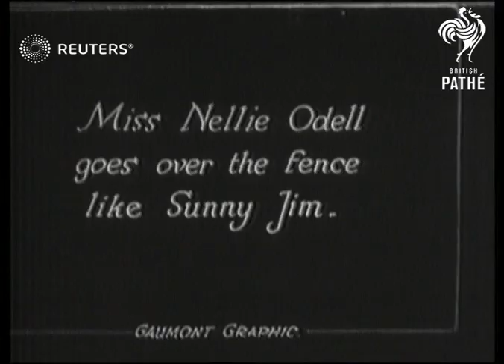Balloon jumping (1927)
Balloon jumping, with a participant dangling beneath a balloon in a harness and the ladies trying it showing their legs

Full Description:

SLATE INFORMATION: A New Sport - Balloon Jumping Tried for the First Time in this Country at Stag-Lane Aerodrome

ENGLAND: London: Barnet: Edgware:
EXT

Balloon jumping

Miss Nellie Odell, sport, recreation, play, parachute
Background: Balloon jumping, with a participant dangling beneath a balloon in a harness and the ladies trying it showing their legs